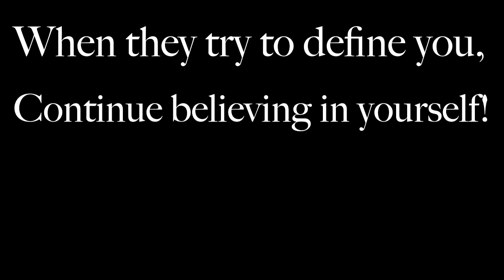Devyn "Big Threat" Pittman - 2023 | 8U/9U HIGHLIGHTS